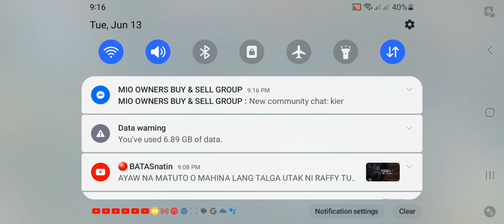MLBBOO3 || MOMMY CZELL